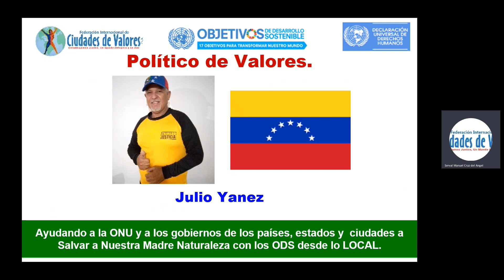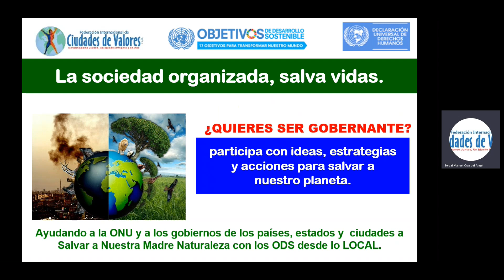VALORISMO | Invitación al 6to Foro Mundial de “POLÍTICOS DE VALORES” Ayudando a la ONU ODS, DUDH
SOCIEDAD ORGANIZADA | Ayudando a la ONU y a los gobiernos de todos los países, estados y ciudades a salvar a nuestra madre naturaleza y alcanzar la prosperidad y la paz  con los  Objetivos de Desarrollo Sostenible antes del 2030 DESDE LO LOCAL.

Acciones que estamos realizando:
1. Firmar alianza local para cumplir los objetivos de desarrollo sostenible con los alcaldes de cada ciudad del mundo, los representantes de organismos empresariales, colegios de profesionistas, academias de ciencias, asociaciones de egresados, organizaciones de la sociedad civil, partidos políticos, rectores y directores de escuelas, empresas, sindicatos, etc.
2. Planear, organizar, dirigir y controlar la implementación del “Modelo de Sociedad Organizada” para lograr la participación de todos los sectores sociales.
3. Becar a los alcaldes de todas las ciudades del mundo con $ 200,000 pesos mexicanos para capacitar a los funcionarios de su administración , a 6 maestros de una escuela, a las personas discapacitadas del municipio, y a la ciudadania en general.
4. Planear, organizar, dirigir y controlar el foro mundial “Políticos de Valores” para personas interesadas en ser gobernantes.
5. Becar a las personas que quieran ser gobernantes con el diplomado “Políticos de Valores” con un valor de $ 60,000.00, 120 horas de capacitación para 5 miembros de su equipo de trabajo.
6. Invitar a los secretarios o directores de departamentos de todas las ciudades del planeta a formar parte del consejo mundial, para que nos ayuden a salvar a nuestra madre naturaleza con los ODS desde lo local.
7. Crear Redes de Empresarios de Valores a nivel mundial.
8. Donar en el diplomado, el libro “Primer modelo de valores para la educación”.
10. Formar el consejo de especialistas de los Objetivos de Desarrollo Sostenible.
11. Crear academias de ciencias.
12. Instalar centros del emprendedor y del empleo.
13. Organizar la instalación de centros de valores y de talentos en las escuelas.
14. Organizar Ferias de Valores y del Emprendimiento en las colonias para culturizar a sus habitantes.
15. Organizar actividades de concientización diversas: separar la basura, apagar las luces y no dejar aparatos conectados, cerrar las llaves, consumir frutas y verduras ecológicas, disminuir el consumo de carne roja y lácteos, dejar de utilizar plásticos y desechables, levantar plásticos, aceites, basura electrónica, baterías, etc., en coordinación con el responsable del municipio.
16. Organizar un inventario y siembra de árboles por colonia.
17. Entregar reconocimientos de “SERVALES” a personas de valores por sector social que apoyen al modelo.
18. Entregar el reconocimiento “Doctor Honoris Causa” al ciudadano que realice el mayor número de actividades para lograr los objetivos y salvar a nuestra madre naturaleza.
19. ) Entregar reconocimiento a nivel mundial de “Alcalde, gobernador y presidente de Valores” a los que firmen la alianza ODS 17, meta 17.

¡SUMENSE!

Construyamos Juntos, Un Mundo Próspero y en Paz.

Serval  Manuel Cruz del Angel, DHC.
Presidente Fundador.